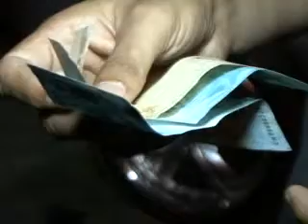Reclamação Consumidor - Shopping Popular L Imports (parte 2)